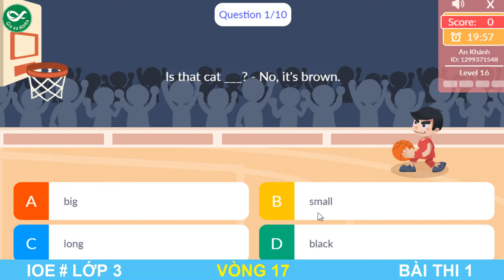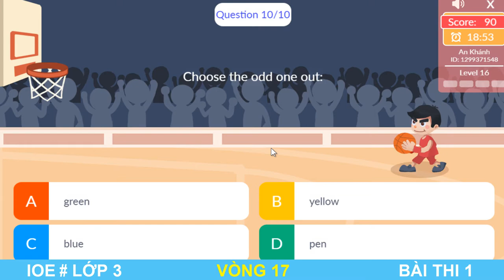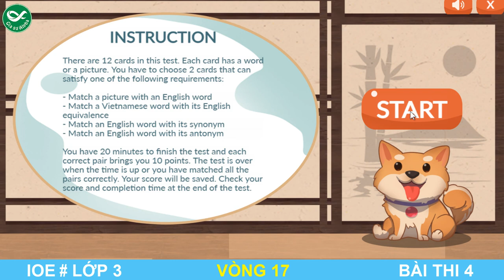LUYỆN THI IOE LỚP 3 - VÒNG 17 | IOE 2021